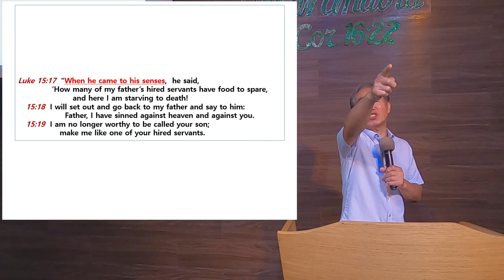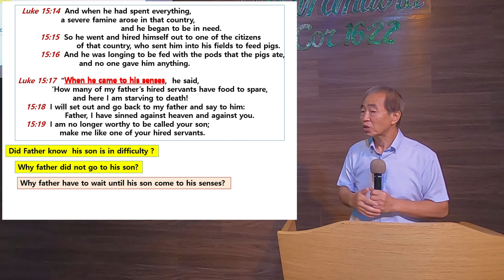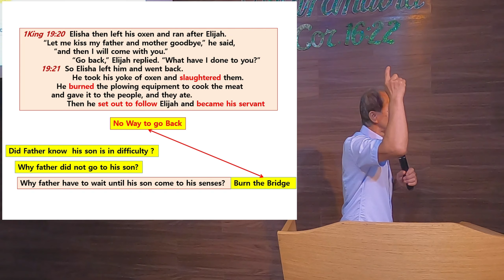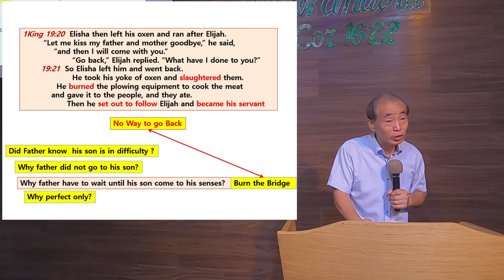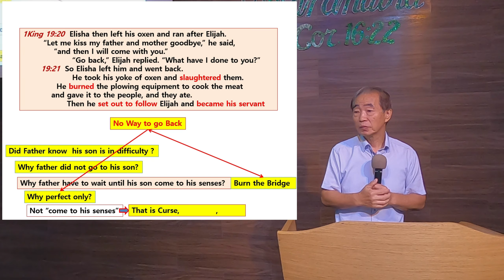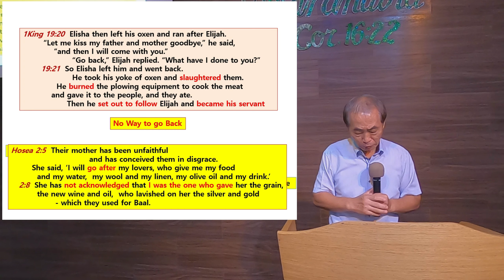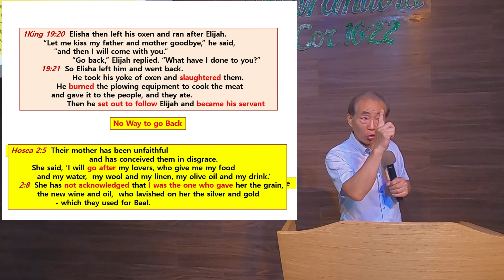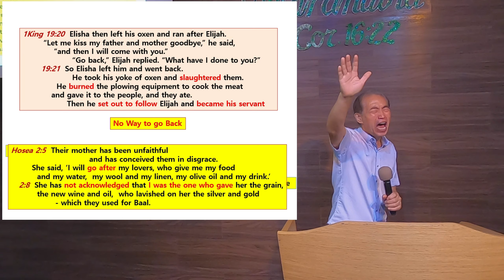[Bless - Come To His Senses] 2020.11.01 Rev. Park